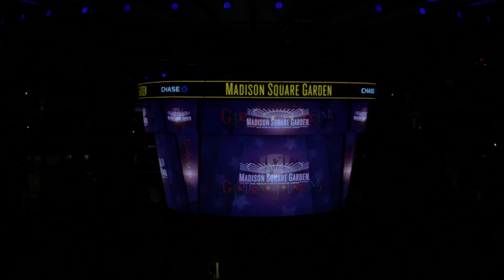New York Knicks 2017-2018 Intro (vs. Atlanta Hawks [Garden of Dreams Night])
When - December 10, 2017

Where - Madison Square Garden

ALL AUDIOVISUAL CONTENT IS PROPERTY OF MADISON SQUARE GARDEN, THE NEW YORK KNICKS, AND THE NATIONAL BASKETBALL ASSOCIATION (NBA), AS WELL AS ANY OTHER CONTENT SHOWN IN THIS FREE VIDEO.